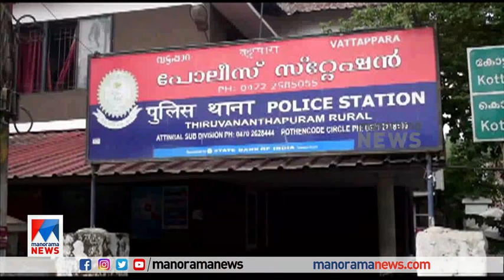പരാതിയുടെ പേരില്‍ മന്ത്രിയുമായി തര്‍ക്കം; പിന്നാലെ സി.ഐയെ സ്ഥലംമാറ്റി | G.R Anil Girilal